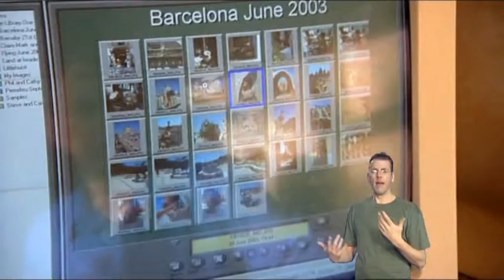Moving Day, Sally Gray, Gavin Lowe and Peter Brown (With Sign Language)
Sally and Gavin help a man down from a 6 Bedroomed house in Berkhamstead, Hertfordshire to a 4 bedroomed house which happens to be next door